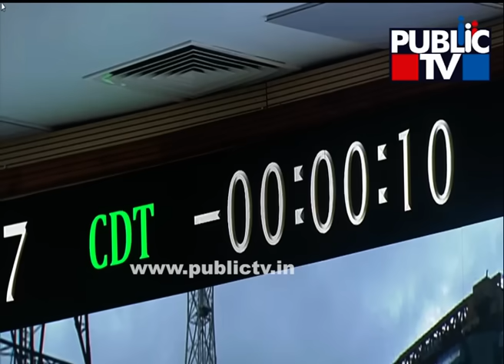Chandrayaan 3 Lifts Off From Sriharikota | Public TV